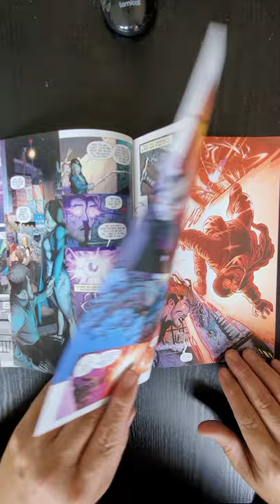Syphon #1 Image Comics QuickFlip Comic Book Review Patrick Meaney,Jeff Edwards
Syphon introduces a new supernatural empath who is entrusted with the power to sense and siphon pain from others. Sylas, a fast-living EMT, is now able to directly ease the suffering of people around him. But the more he uses this gift, the more it curses him with carrying the miseries of those he's helped. Tormented by his solitude, Sylas is befriended by a drifter who eventually draws him into an ages-old war that has raged for control of the human condition.

Story Mohsen Ashraf
Writer Patrick Meaney
Artist Jeff Edwards